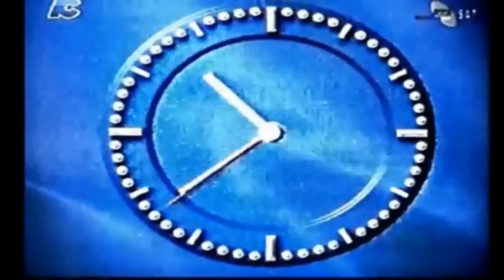Drugi Kosovski boj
Ovim klipom bih hteo da odam počast svim borcima tadašnje VJ koji su hrabro branili našu zemlju.